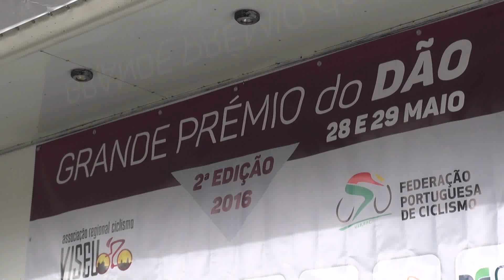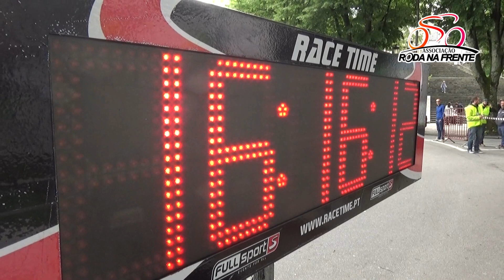2ª e 3ª Etapa 2º Grande Prémio do Dão - Highlights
Joni Brandão (Efapel) venceu a segunda etapa da prova, em Nelas. À tarde, no contrarrelógio em Viseu Rafael Reis (W52-FC Porto) foi mais forte mas Joni Brandão (Efapel) conquistou a classificação geral individual.